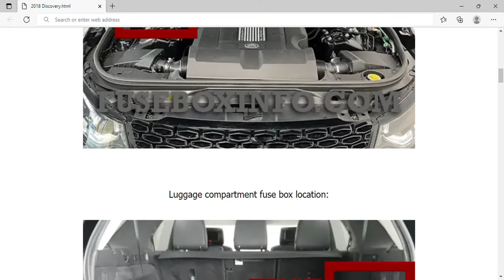2018 Land Rover Discovery Fuse Box Info | Fuses | Location | Diagrams | Layout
2018 Land Rover Discovery Fuse Box Info | Fuses | Location | Diagrams | Layout